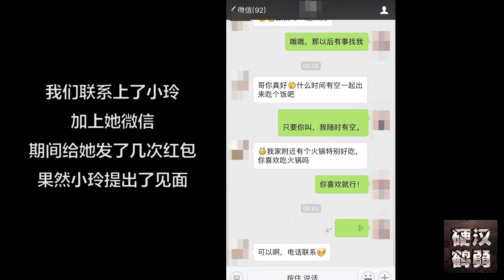無恥狗男女組團騙婚 ,拳拳到肉追回彩禮!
鶴勇，誰與爭鋒！